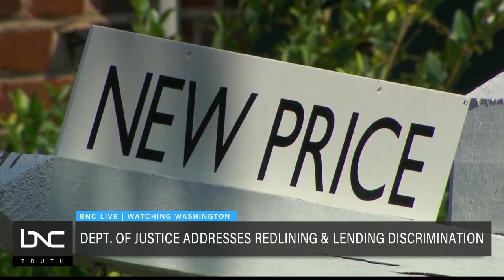DOJ Striving to End Wealth Gap With New Initiative on Redlining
The Justice Department announced a new initiative to fight lending discrimination and modern-day redlining.

BNC correspondent Rarione Maniece joins "BNC Live" from Washington D.C. with the details. Redlining and lending discrimination has historically negatively impacted communities of color. The DOJ says the goal of the new initiative is to close the wealth gap between white and Black and Brown families by ensuring that lenders comply with fair lending laws.

All this and more on "BNC Live."